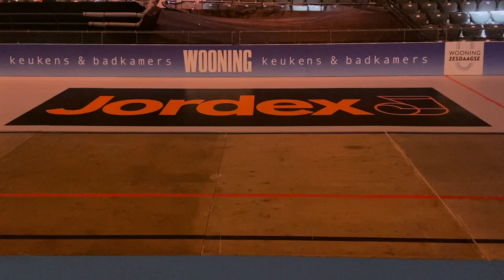Jordex ploegsponsor Wooning Zesdaagse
Voor ons een debuut als (koppel)sponsor met als hoogtepunten Elia Viviani en Vincent Hoppezak die de baan rond sjeesden in een door 36 Cycling speciaal ontworpen Jordex tenue en een derde plek veroverden, een baanclinic met relaties, het geven van startschoten en huldigingen en het afscheid van Niki Terpstra!